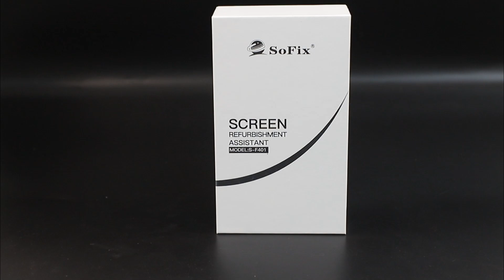New screen splitter, doesn't damage backlight and screen